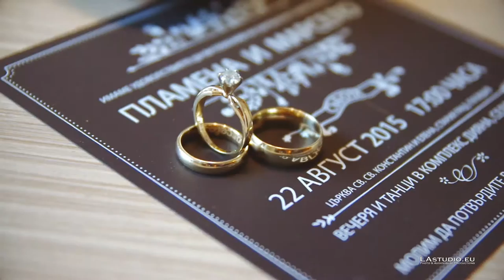Сватбено видеозаснемане - P&M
Сватбено видеозаснемане, оператори за сватба, сватбени трейлъри, видеозаснемане на корпоративни събития, фирмено видео, видео реклама.